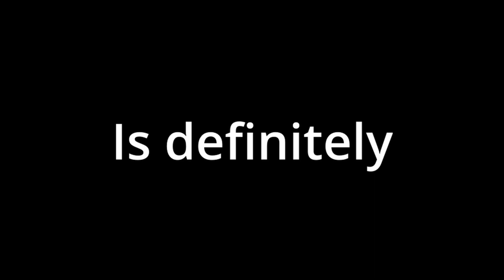Pro Soccer Online is definitely a game...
(Kinda loud)
PSO is a funny game, where you hit a ball with your foot and try to put it somewhere special